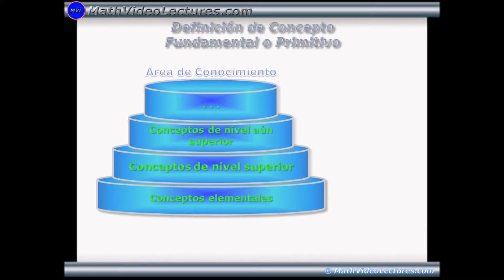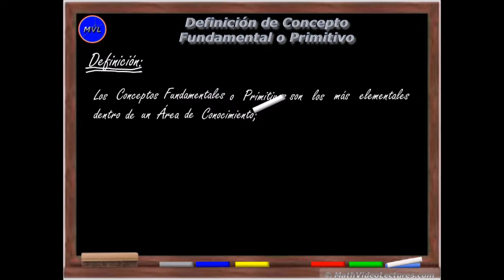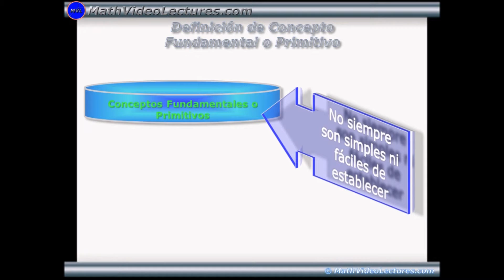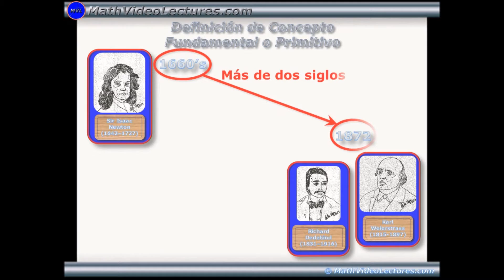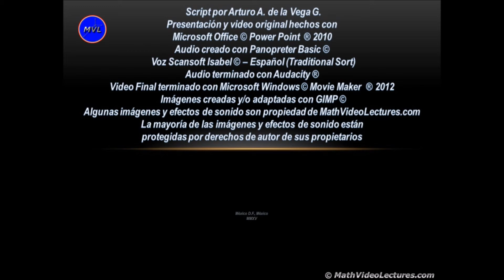Definición de Concepto Fundamental o Primitivo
Tópico 1 de la Lección "Breve Introducción a los Fundamentos de la Matemática."

En este video aprenderás la definición de Concepto Fundamental o Concepto Primitivo.

Asimismo, entenderás cuál es la importancia de esta noción para el desarrollo de las Ciencias Básicas.

Visita http:\\ donde encontrarás mucho más relacionado con las Matemáticas.

Tus "me gusta y compartir" son muy apreciados y nos mantienen motivados para producir y publicar nuevos videos de alta calidad sobre Matemáticas. ¡Muchísimas gracias por tu apoyo!